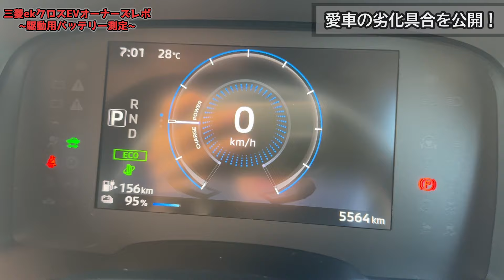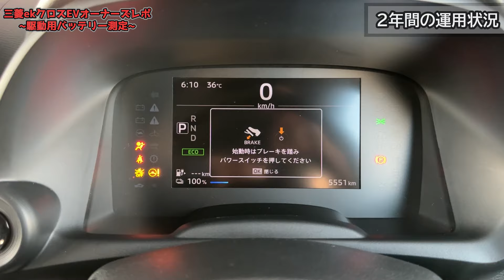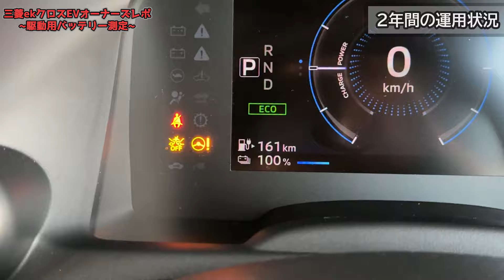【やっぱり急速充電はダメ？】三菱ekクロスEV オーナーズレポ！2年乗った愛車の駆動用バッテリー容量を測ってみた。日産サクラオーナーも必見！【MITSUBISHI ekX EV】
９４６本目の動画です。GOOD CARLIFE Channelのゼミッタです。

愛車のekXEV！今回はオーナーズレポとして、2年間急速充電メインで運用したら電池容量はどうなったのかをレポートします。

※駆動用バッテリー測定の無料回数に誤りがございました。正しくはプレミアムとコーポレート会員が年1回まで無料です。大変申し訳ございません。

■撮影車両 ※価格は購入当時のもの
モデル：三菱ekクロスEV
グレード：G
金額：¥2,398,000
ボディカラー：ミストブルーパール/カッパーメタリック [￥82,500]
メーカーオプション：寒冷地パッケージ [￥33,000]

私も愛用している「スマホまもる君」！
ようやく在庫復活したようです。